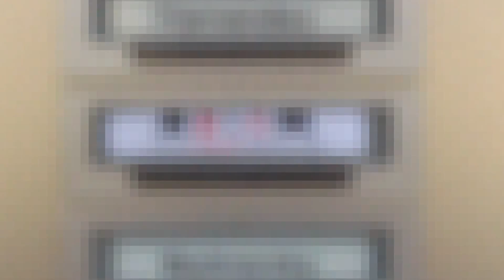GTA 5 Mythos: Unendlich tauchen & das UFO im Meer [HD]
Tauchen so viel man will und das ganze ohne Taucherausrüstung?
Und außerirdisches Leben in Los Santos? Ein Fall für die WohnGamemeinschaft.